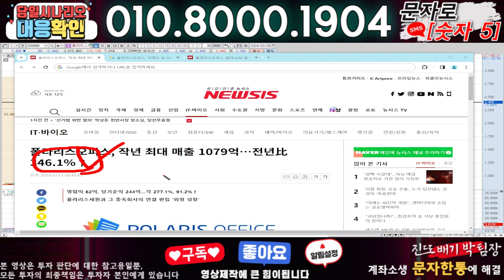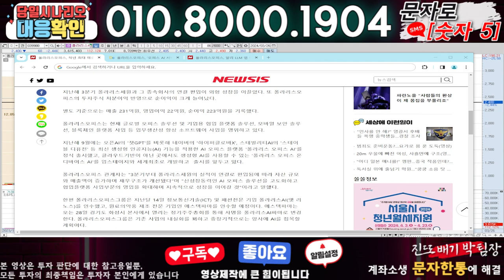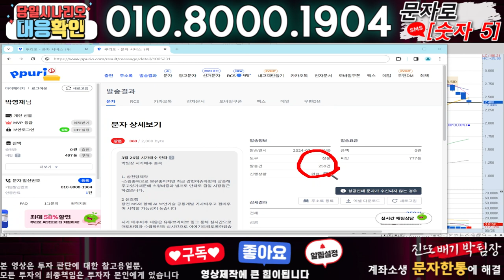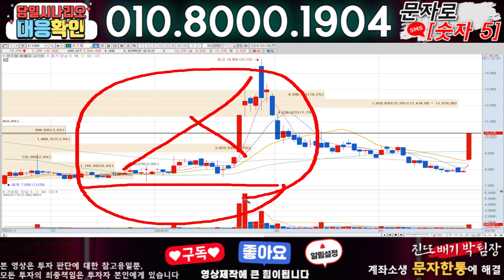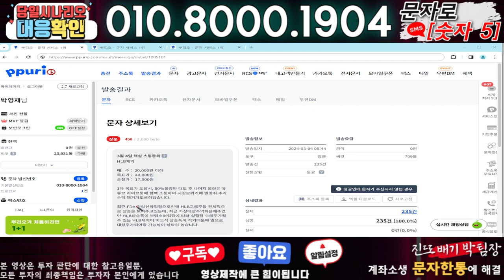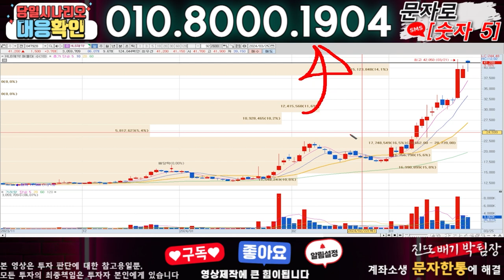폴라리스AI ) 3분전 기습속보-공식입장발표!! 무슨일인가?